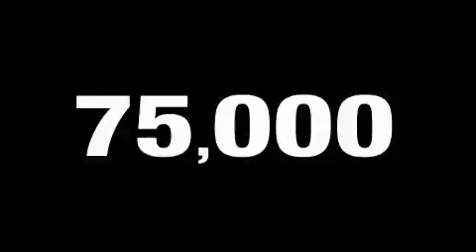Preowned 2005 Chevrolet Silverado 1500 Conyers GA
We've been honored to serve the Conyers GA area, we promise that your experience at our dealership will exceed your expectations!

 Year: 2005
 Make: Chevrolet
 Model: Silverado 1500
 Engine: Gas V6 4.3L/262
 Trans.: Automatic
 Exterior: Dark Green Metallic
 Miles: 74,998
 Interior: Medium Gray

 JOHN MILES CHEVROLET, INC.

 http://

 Pre-Owned 2005 Chevrolet Silverado 1500 Conyers GA